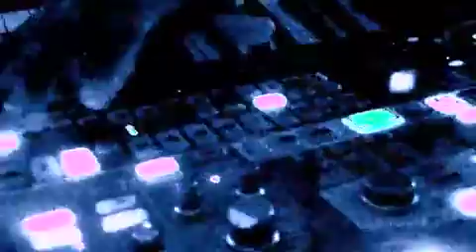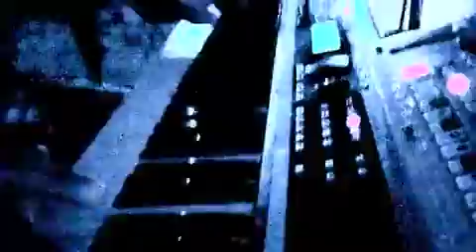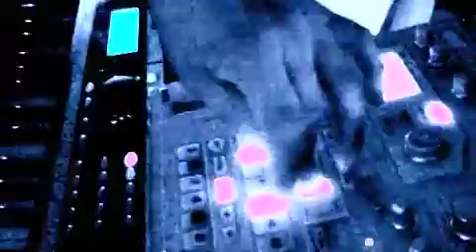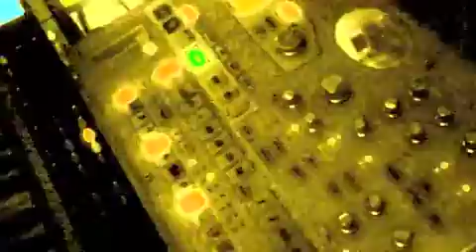Jesus Campuzano Poc Na Sessions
Live session in Poc Na Isla Mujeres 2010